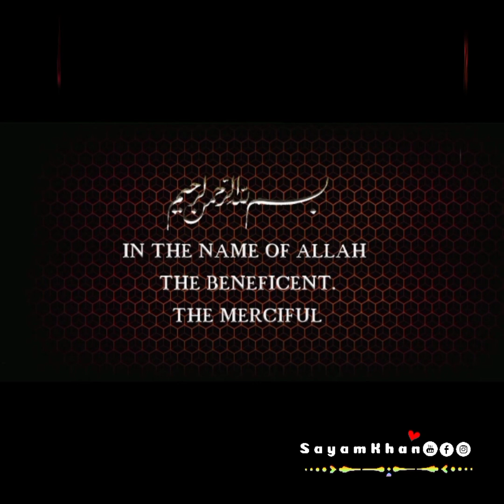miraj up Nabi ﷺْcontest🌹Tarbeat un Nissa Online Academy 🌹Sayam khan🌹معراج النبیﷺْ 🌹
Thanks
*♦️Tarbeat un Nissa Online Academy♦️*
*♦️تربیت النساء آن لائن اکیڈمی♦️*